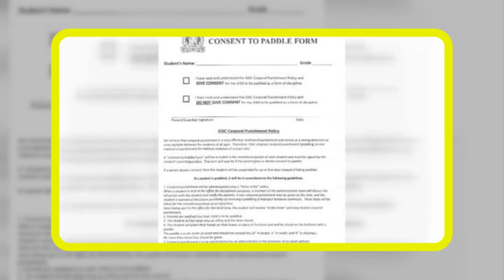Georgia, Charter school reinstates paddling policy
An east Georgia public charter school intends to bring back corporal punishment after many schools have moved away from it.
"In this school, we take discipline very seriously," Superintendent Jody Boulineau told WAGT.